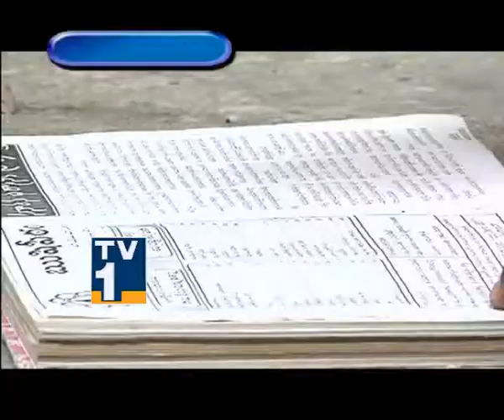TV1-CINEMA DONGA_19thDEC(GENTLEMAN)-3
TV1TELUGU,TV1AP,GENTLEMAN,ARJUN,SHANKAR,DIRECTION,MADHUBALA,CHARANRAJ,SHANKAR MOVIES,KITTU,ARJUN HIT MOVIE,CHORI,TELUGU MOVIE, PARADY OF MOVIE,CINEMA DONGA,TV9,COMEDY,PRABUDEVA,